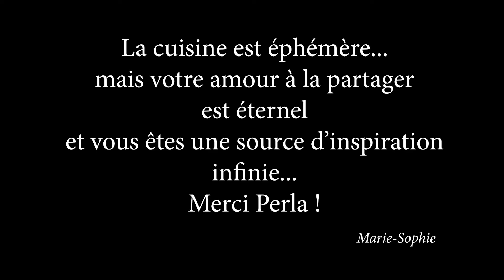"Cuisiner n'est plus une aliénation mais un acte de distinction" Perla Servan-Schreiber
"La cuisine est éphémère... mais votre amour à la partager est éternel, et vous êtes une source d'inspiration infinie... merci Perla ! " Marie-Sophie L NatuRawChef de linstantcru.com
Le dernier livre de Perla "Ce que la vie m'a appris" Ed. Flammarion est formidablement inspirant !